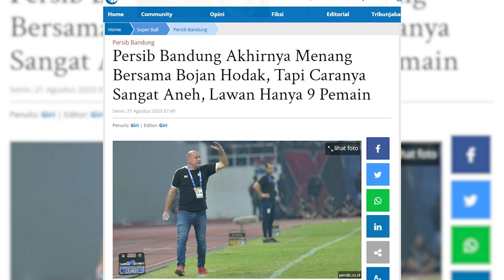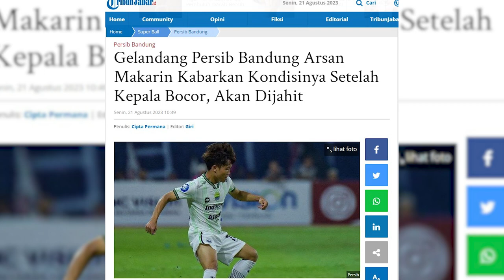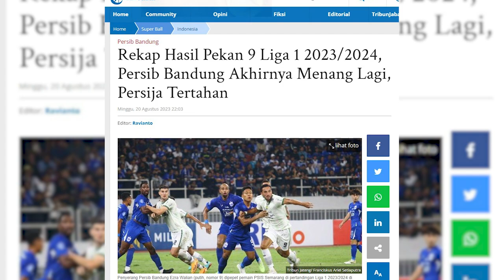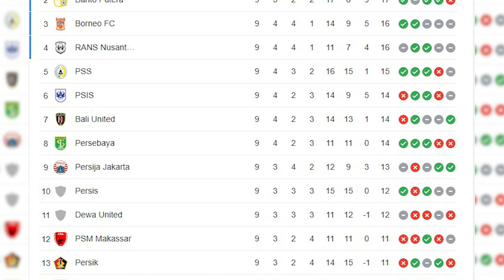Bobotoh Titip Pesan Ini, Usai Persib Bandung Akhiri Puasa Kemenangan | PERSIB UPDATE